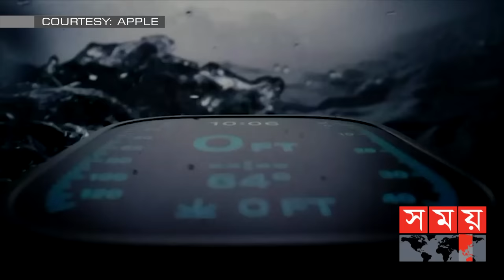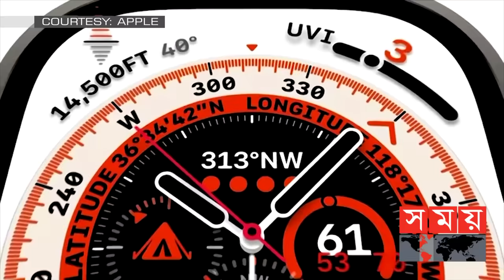এ যাবৎকালের সবচেয়ে সেরা স্পোর্টস ওয়াচ! | Apple Watch Ultra | Sports Watch | Somoy TV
ক্যালিফোর্নিয়ার অ্যাপল পার্কের স্টিভ জবস থিয়েটারে বুধবারের 'ফার-আউট' ইভেন্টে সাড়া ফেলে দিয়েছে অ্যাপলের নতুন স্মার্ট হাতঘড়ি অ্যাপল ওয়াচ আলট্রা। অ্যাডভেঞ্চার ও আউটডোর অ্যাকটিভিটির প্রয়োজনীয় বিভিন্ন ফিচার সংযুক্ত থাকছে এতে। অ্যাথলেট এবং স্কুবা ডাইভাররাও আকর্ষণ খুঁজে পাবে এই আলট্রা মডেলে। আলট্রা মডেলে সংযুক্ত থাকবে সর্বশেষ অ্যাপল ওয়াচ এইট সিরিজের সব ফিচারই।